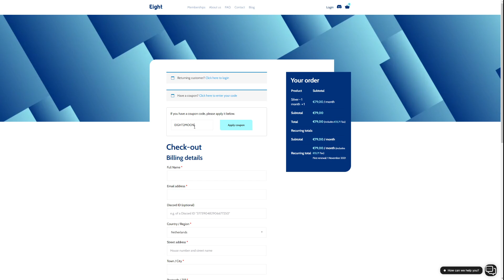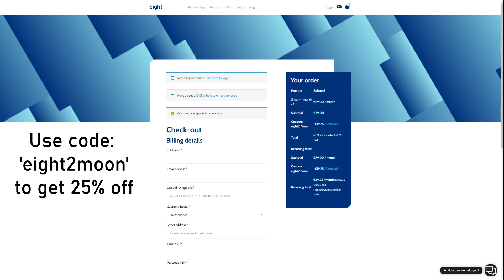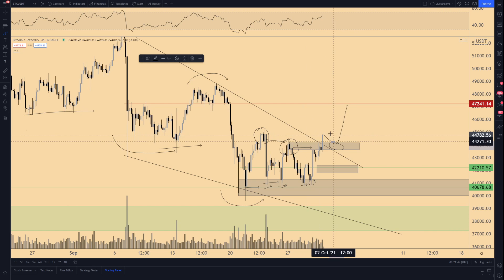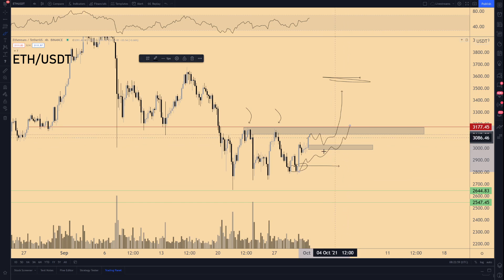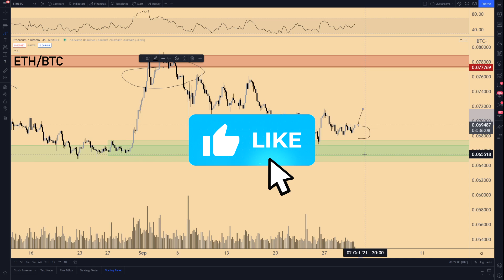BITCOIN & CRYPTO READY FOR A BULLISH Q4!!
Today marks the start of Q4 2021 with all eyes on Bitcoin. With a beautiful breakout we commence the final quarter and also probably the final stages of this bull market. Will we see an epic last run in the coming months? Let's dive into the charts!

** DISCOUNT WEEKEND **
2) Sing up and use code 'eight2moon' at check-out

0:00 Intro
0:58 Bullish Q4
2:09 Temporary discount!
3:15 Bitcoin
5:14 Ethereum
7:08 Outro